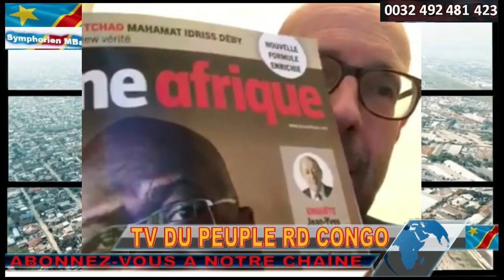ALERTE RISQUE DE MASSACRE DES KASAÏENS A KASUMBALESA PAR LE CHEF NKOMBO.M23_RDF vs FARDC CE DIMANCHE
ALERTE RDC RISQUE DE MASSACRE DES KASAÏENS A KASUMBALESA PAR LE CHEF NKOMBO. M23_RDF vs FARDC CE DIMANCHE 26 NOV 2023